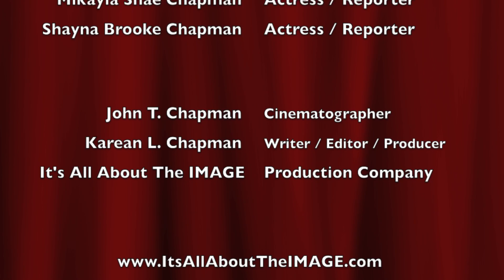Cori Shepherd Stern Oscar Nominee Producer "Open Heart" 17th Annual Roger Neal Pre-Oscar Suites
Cori Shepherd Stern, Oscar Nominated Producer for the film "Open Heart" interview with Actresses Mikayla and Shayna Chapman at the Roger Neal's Style Hollywood 17th Annual Ultimate Beauty and Couture Suite at the L'ERMITAGE Hotel in Beverly Hills.

Benefitting:
Gentle Giants Rescue